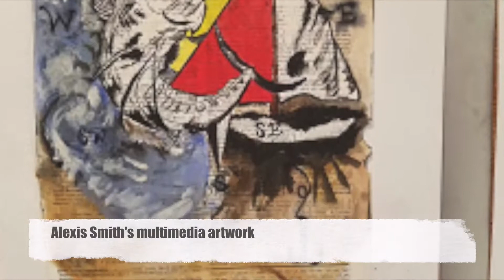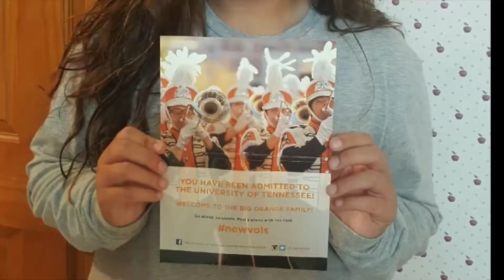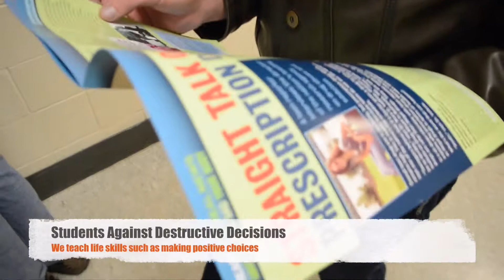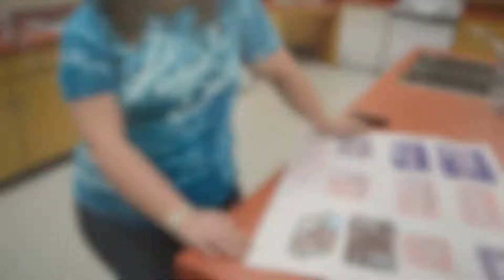Sequoyah High School "State of the School 2016-2017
February 16, 2017 - Captured Live on Ustream with the Ustream Mobile App